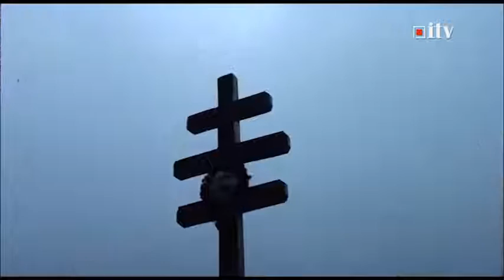Despre icoane 02.10.2015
Despre icoane